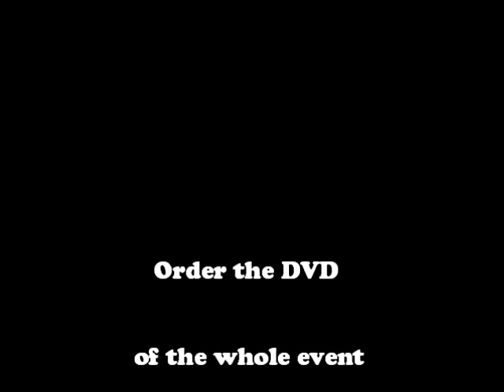TWC 12 FIGHT 14 CALIE CUTLER VS AMBER VANKLOMPENBERG